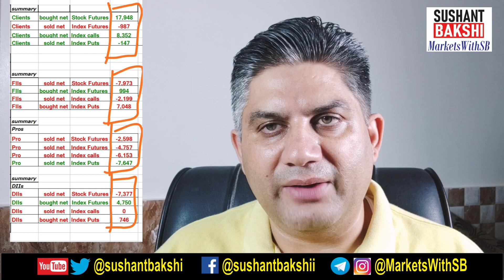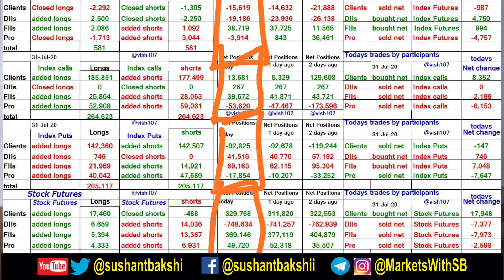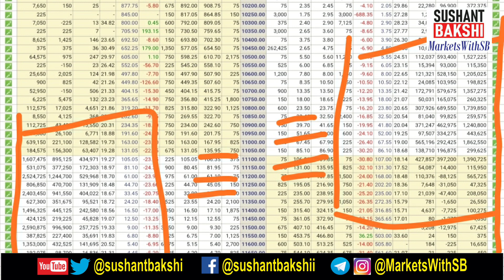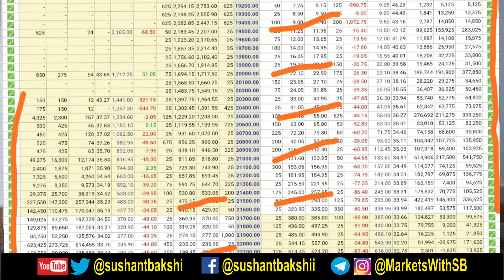Indian Stock Market Analysis - August 3, 2020 - Morning Stock Market Breakfast with Sushant Bakshi